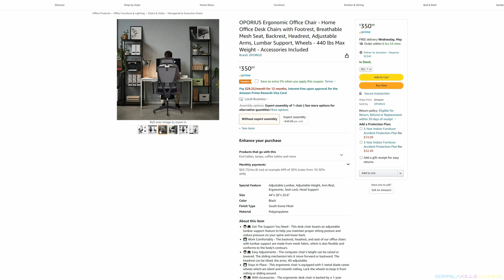MONSTER HUNTER ICEBORNE [4k] PLAYTHROUGH (FULGUR ANJANATH)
Monster Hunter: World is an action role-playing video game in development and to be published by Capcom, and is the fifth primary title in their Monster Hunter franchise. While it will only release for PlayStation 4 in Japan, it will launch with both PlayStation 4 and Xbox One versions in Western regions, with a Microsoft Windows release sometime afterwards.

Monster Hunter: World is an action role-playing game set in an open world environment and played from a third-person perspective. As with previous games in the series, the player takes the role of a Hunter that is tasked by the "Research Commission" to hunt down and either kill or capture large monsters that roam outside their central base of Astera for them to study.

Silver backs, please support me So I can keep bringing you videos like this and buy yourself some quality furniture and other items like this:

Most comfortable chairs in the jungle:

STRONGEST COMPUTER DESK IN THE WORLD, GORILLA TESTED:

LOVE YOU ALL MORE THAN A MILLION BANANAS

specs:
GTX 3080 TI
Ryzen 5900X
28 Inch Acer 4K Monitor
32 GB Kingston FURY
CORSAIR RGB MOUSE
1 TB NVMe

battle royal
roblox
Fortnite
warzone
counterstrike
cod
pubg
Resident Evil Village 8
dota
silent hill
Skimpy Mods